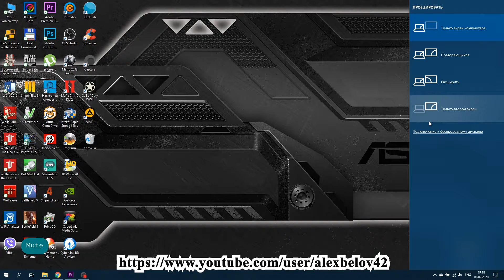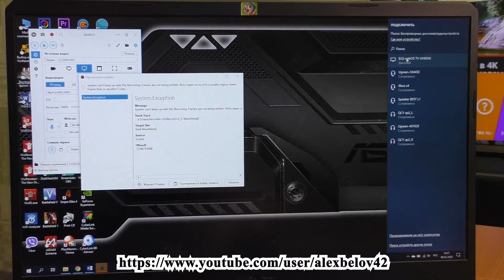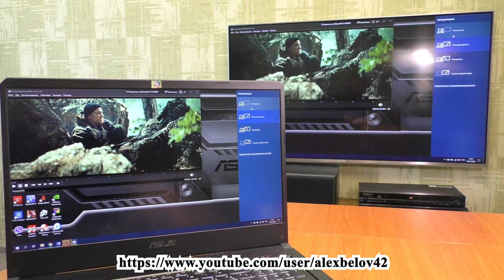Телевизор LG 55UH850V в качестве беспроводного монитора – технология Intel WiDi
В данном видео я покажу, как использовать 4K телевизор LG 55UH850V в качестве беспроводного монитора для ноутбука или ПК с помощью технологии WiDi. Данная технология разработана Intel, поддерживается только гаджетами на платформе Intel и базируется на стандарте WiFi, но ограничена трансляцией до разрешения 1080p и может передавать объемный звук по системе 5.1.